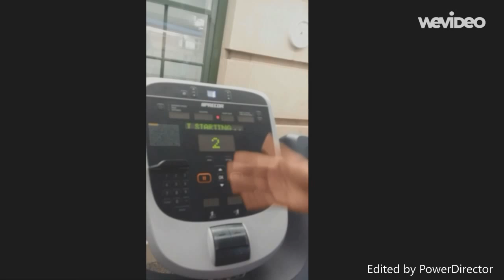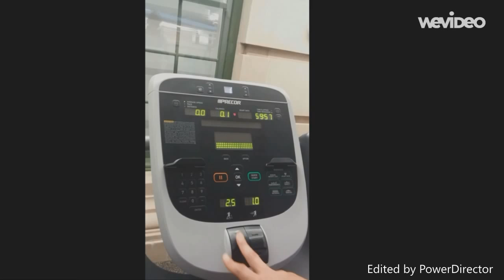HCC 1300 EDUC